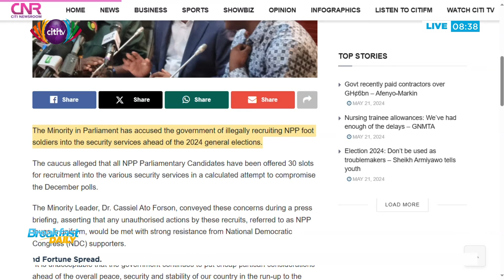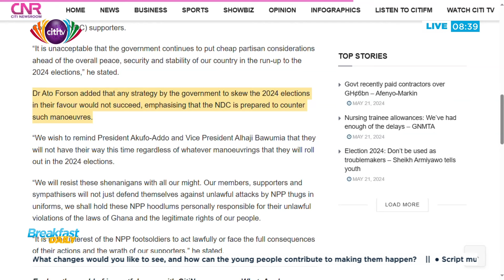Government accused of illegally recruiting NPP foot soldiers into security services